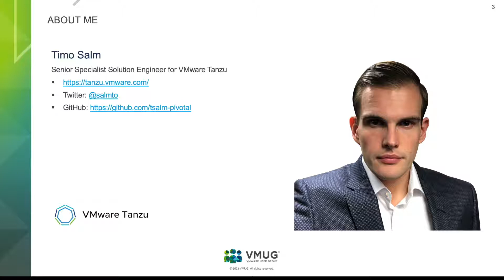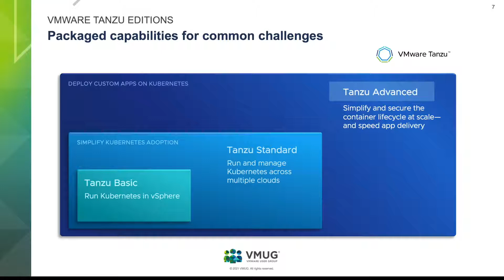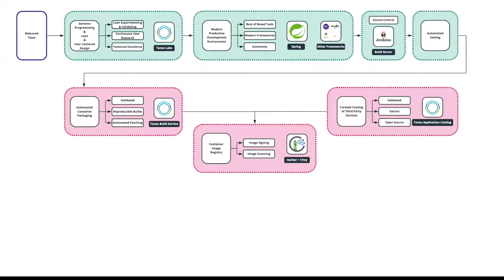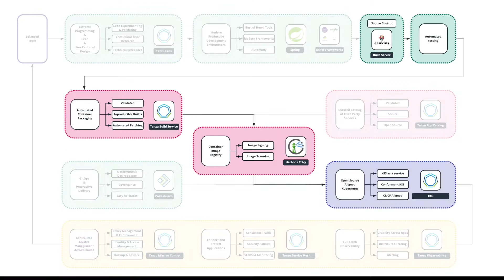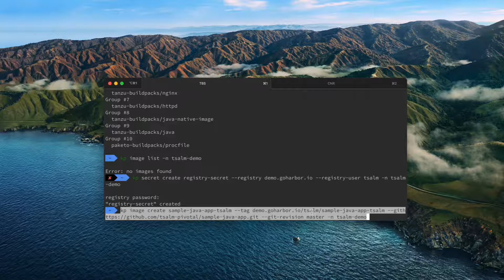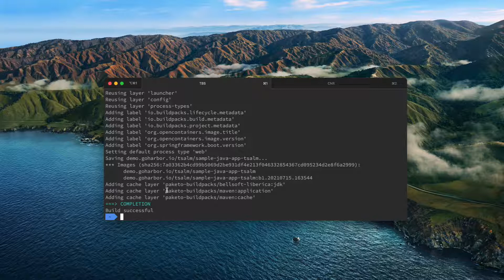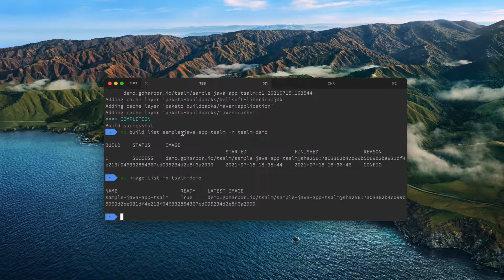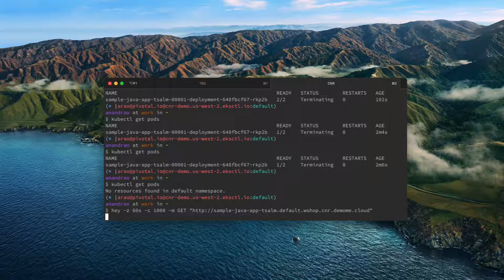Vom Source Code zu Production mit VMware Tanzu Advanced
In dieser Session erfahren Sie, wie eine sichere Software Supply Chain mit Hilfe von VMware Tanzu Advanced und Produkten wie z.B. dem VMware Tanzu Build Service und Cloud Native Runtimes for VMware Tanzu (Knative) realisiert werden kann.
Timo Salm, Specialist Solution Engineer, VMware Tanzu